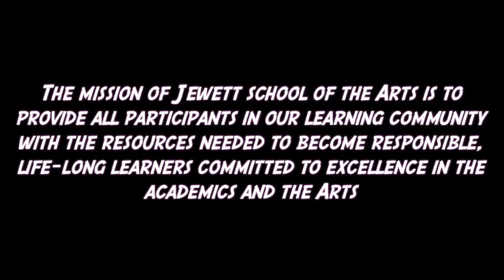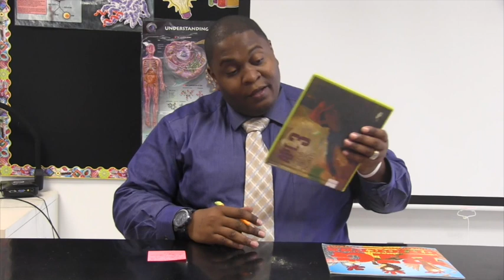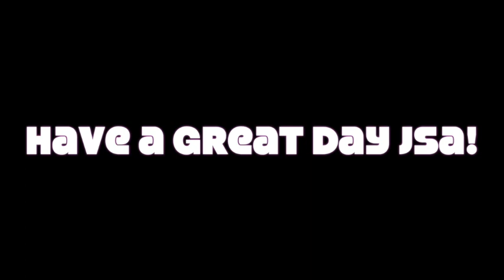JSATV - January 22, 2018 Elementary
Jewett School of the Arts Elementary daily news show.